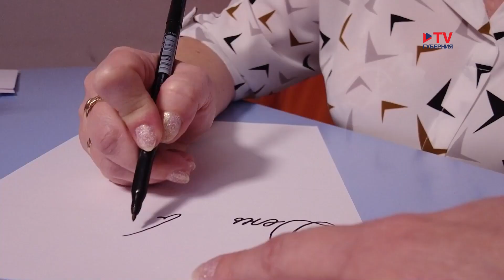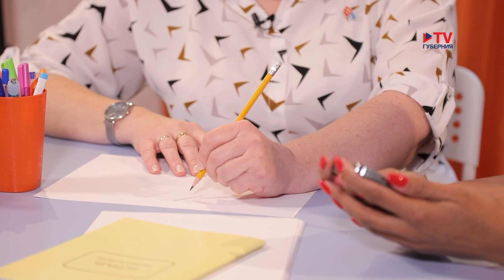День вместе 5.10.2023